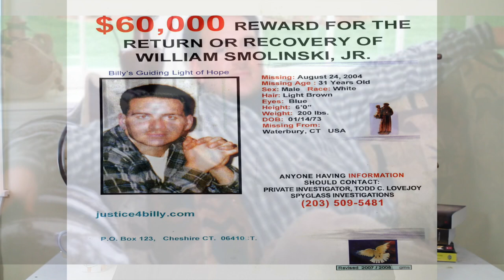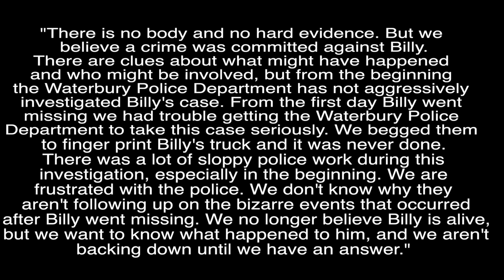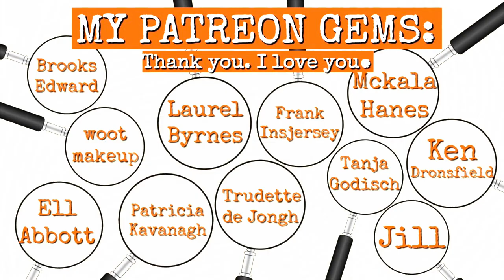THE MYSTERIOUS CASE OF WILLIAM SMOLINSKI